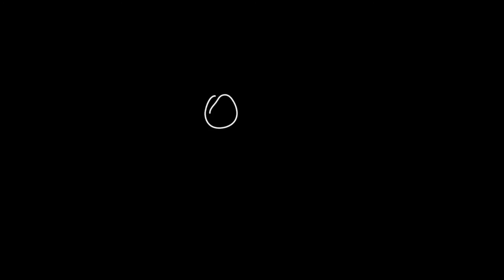스튜디오 온화 할머니 손은 약손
· 스튜디오 온화 (溫花)

장유하, 김가은, 박시연, 한지원 4인으로 구성된 스튜디오 온화(溫花). 포근한 화풍으로 인연 속 온정을 영상에 담아낸 스튜디오로, 꽃 피듯 퍼지는 따스하고 친숙한 감성의 뮤직비디오 제작을 목표로 하고 있다.

· 영상 소개

주인공이 귀갓길에 어린아이들이 노니는 풍경을 보며 할머니와의 어릴 적 추억을 회상한다. 시간이 흐르고 일상에 지쳐도 가족 간의 온정은 든든한 버팀목이 되어준다. 그런 따스한 추억과 온정을 컨셉으로 한 뮤직비디오다.